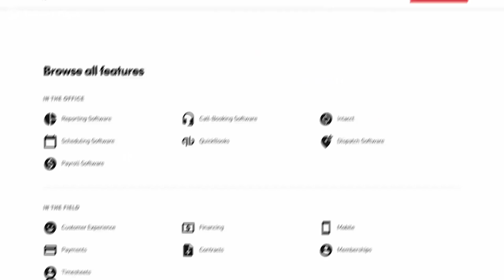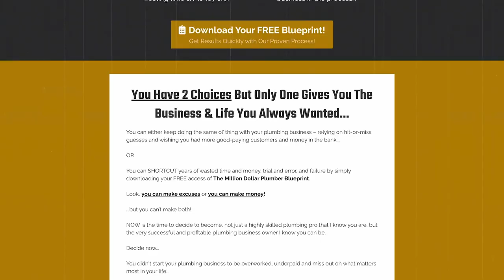How Much Does It ACTUALLY COST To Run A Home Service Business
In this video, we dive deep into the real costs associated with running a home service business, specifically focusing on plumbing. If you're considering starting a plumbing business or are already a plumbing business owner, understanding the financial aspects is crucial for success. We cover everything from plumbing job costing to pricing strategies that can boost your profitability. You'll gain insights on how to grow a plumbing business effectively and learn essential tips for a successful plumbing business start-up.

Join us as we explore the business mindset necessary for entrepreneurs in the home services sector. We’ll provide valuable plumbing business advice and discuss various plumbing business ideas and plans that can set you on the path to success. Whether you're a master plumber or just starting out, this video is packed with information to help you navigate the challenging yet rewarding world of plumbing. Don’t miss out on these essential plumbing business tips that could change your approach to running your business!

Watch now to discover how much it actually costs to run a home service business and get ready to elevate your plumbing career to new heights!

🔸 Ready to elevate your business like Matt and Tony? Join the MDP Success Academy now!
🔸 Is your business leaving money on the table? It's time to find out: ⁠